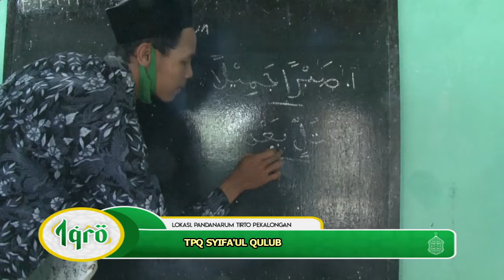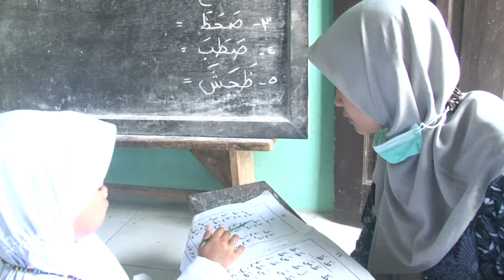BACA AL QURAN SERTA TAJWIDNYA TPQ SYIFAUL QULUB PANDANARUM PART 2 - IQRO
Tayang (29/03/2022)

Mau tanya-tanya?